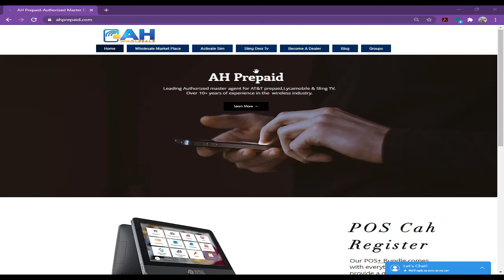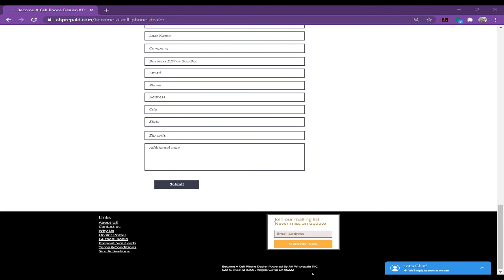How To Become An AT&T Retailer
This video can show you step by step instructions about how to become a cell phone dealer for AT&T,Lycamobile and other phone carrier